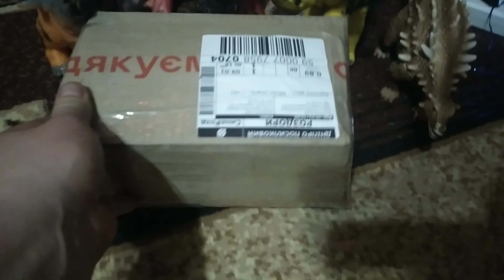посылка от Юмез ТВ на Рождество🎄🎅🔔❄